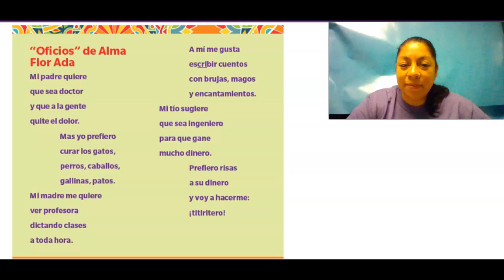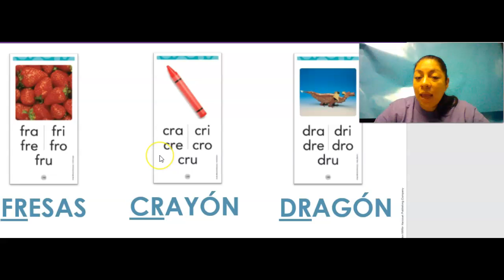3.22 fr cr dr foneticas